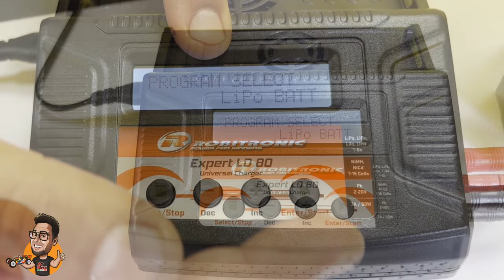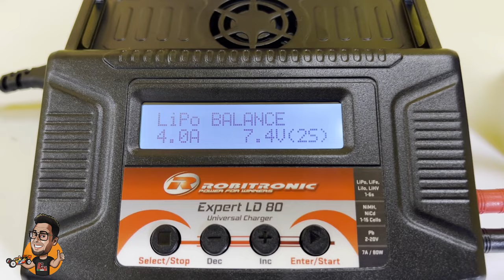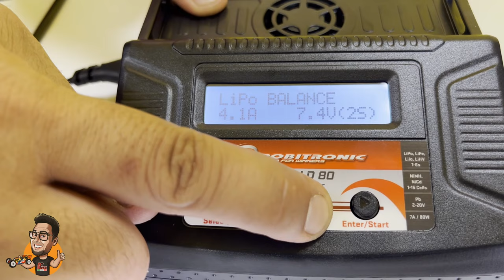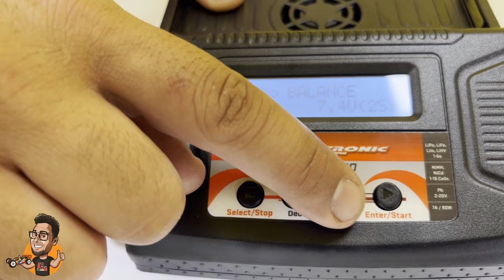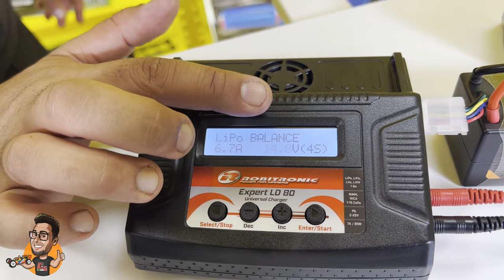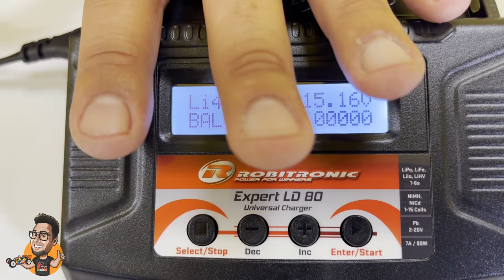SOS! COME SI FA? Le 5 domande più frequenti!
Sicuramente vi è capitato...e per questo motivo, ho detto...BATTI IL CIAK!
Quale miglior modo di spiegarvi passo passo COME SI FA? Che cosa?
- Binding
- Taratura ESC
- Fine Corsa Servocomandi
- Accoppiamento Pignone/Corona
- Caricare batterie LiPo

Queste sono le operazioni dove, quando si inizia...si sbatte "FORTEMENTE" la testa! Non preoccupatevi ci siamo NOI! Sempre a vostra disposizione :

Volete altri video dedicati a procedure che sicuramente vi semplificano la vita da MODELLISTA?